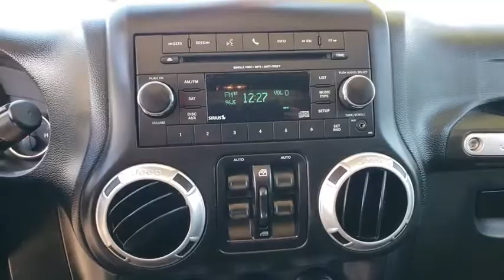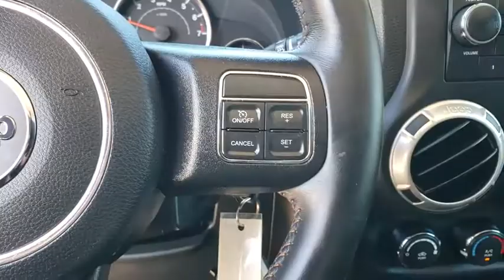2016 Jeep Wrangler Unlimited Cocoa Beach, Palm Bay, Kissimmee, Deltona, Titusville, FL 19265A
Mojave Sand Clearcoat Used 2016 Jeep Wrangler Unlimited available in Titusville, Florida at Parks CDR Space Coast. Servicing the Cocoa Beach, Palm Bay, Kissimmee, Deltona, FL area.
2016 Jeep Wrangler Unlimited Sahara - Stock#: 19265A - VIN#: 1C4BJWEG9GL305536

5600 U.S. 1

2016 Jeep Wrangler Unlimited Sahara One owner clean Carfax, 4WD, 18 x 7.5 Polished Satin Carbon Wheels, 3.21 Rear Axle Ratio, 4-Wheel Disc Brakes, ABS brakes, Air Conditioning, Dual front impact airbags, Front anti-roll bar, Heavy Duty Suspension w/Gas Shocks, Integrated roll-over protection, Low tire pressure warning, Rear anti-roll bar, Security system, Traction control. Unlimited SaharaCome visit the ALL NEW PARKS CDJR SPACECOAST. Delivering the Experience you Deserve!Recent Arrival!